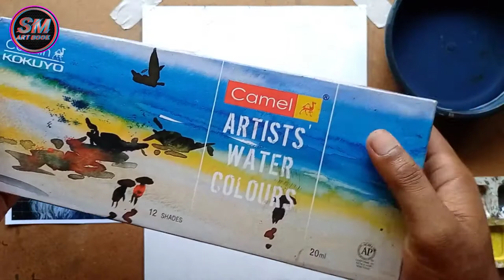HOW TO DRAW RABINDRANATH TAGORE IN WATER COLOUR //DRAWING TUTORIAL //SM ART BOOK//BY SHISHIR MONDAL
or is vedio me, up logo ko Rabindranath Tagore portrait kaise drawing karte han. yea bataunga,step by step, or water colour k besics tips v bataunga,. so friends jaldi se ap mere channel ko subscribe kar k rakhia. q ki up logo ko is channel me drawing k upor vdo milta ha or milta rehega.

Camlin Artist Water Colour

DOMS Artistic Brush Zip Case Pouch